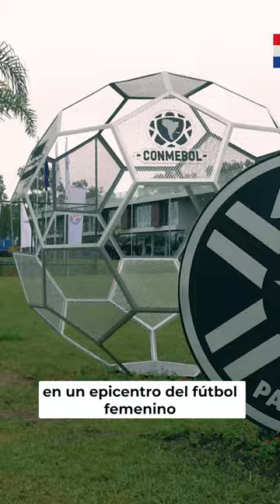Centro de Alto Rendimiento Femenino CARFEM en Ypané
¡El fútbol femenino ya tiene su propio Centro de Alto Rendimiento CARFEM en Ypané!
Celebramos este gran paso que da el país, para que las chicas puedan cumplir sus sueños como futbolistas, a través de la Asociación Paraguaya de Fútbol, la Conmebol y la FIFA.